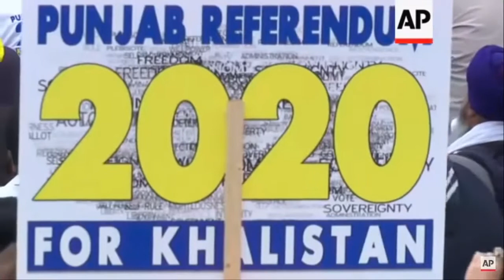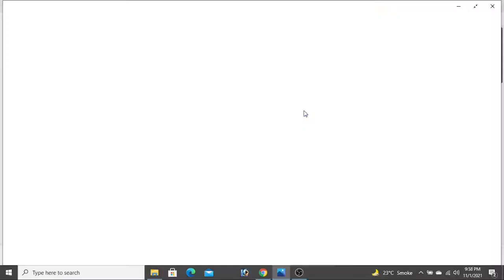Thousands of Sikhs Vote for Khalistan in Referendum in UK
Referendum takes place on the anniversary of Indira Gandhi's assassination in 1984 for ordering Operation Blue Star in a bid to curb the Sikh movement.
Chartered Buses from more than 100 Gurdwaras transport voters to Queen Elizabeth Centre for voting.
Voters respond to the question whether Indian governed Punjab be an independent country or not.

LONDON: Thousands of Sikhs across the United Kingdom took part in a referendum for an independent Sikh homeland, Khalistan, at the Queen Elizabeth Centre near the British parliament on Sunday — the day when Indian premier Indira Gandhi was assassinated in 1984 for ordering Operation Blue Star in a bid to curb the Sikh movement.

The voting, organsied by Sikhs For Justice (SFJ), started at 9am and continued till 6pm under the supervision and monitoring of a non-aligned panel of direct democracy experts, the Punjab Referendum Commission (PRC).

Thousands who took part in the voting process responded to the question: “Should Indian-governed Punjab Be An Independent Country?"

Chartered buses from more than 100 Gurdwaras transported voters to the Queen Elizabeth Centre where large queues formed throughout the day as eager voters aimed to get into the hall to cast their votes. More than 200 Sikhs volunteered for the day.

Gurpatwant Singh Pannun said the SFJ is an international human rights advocacy group that spearheads the campaign for Sikhs’ right to self-determination, which is one of the fundamental rights of all people guaranteed in the UN Charter.

He said India had propagated for long that only a few dozen Sikhs were behind the Khalistan movement but the participation by thousands of people in India had shown to the world that Khalistan had the support of tens of millions of Sikhs across the world.

Pannun said that the findings of the referendum will be shared with the United Nations and pther international bodies to create a wider consensus.

'Sikhs express anger"
British Sikh human rights activist Paramjeet Singh Pamma, who had been at the center of the controversy between India and the UK over his extradition case, said that Sikhs have showed up to vote in the referendum, in thousands, to express their "anger" at the Indian government's actions.